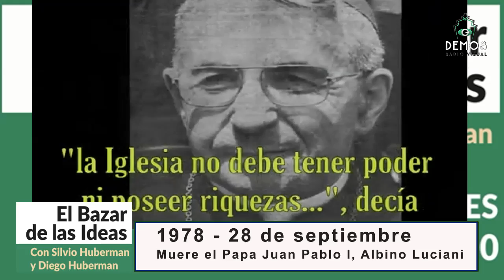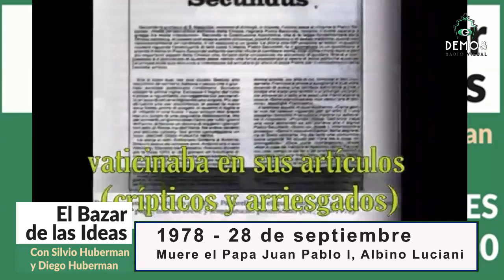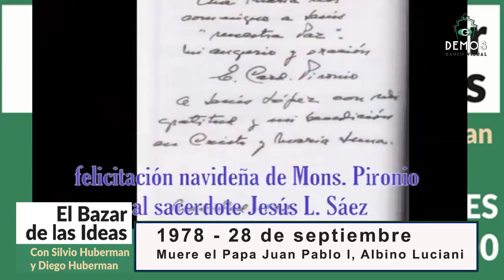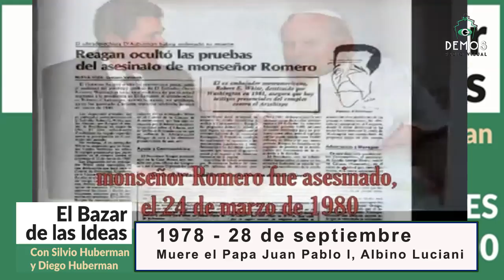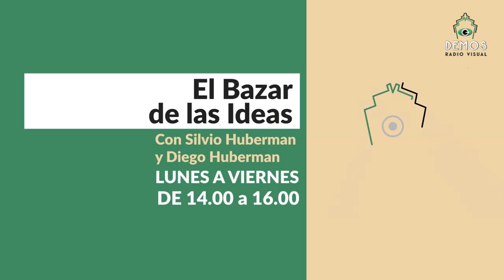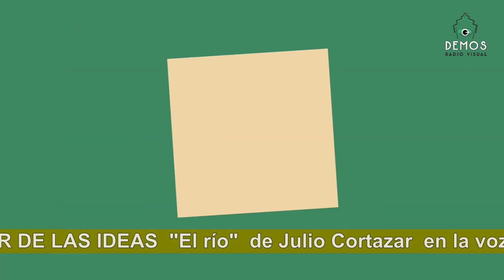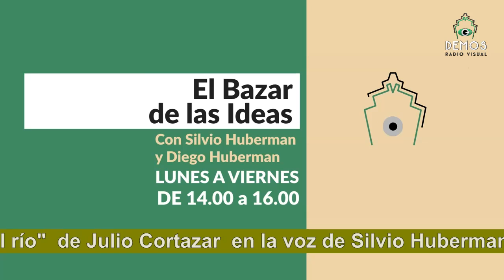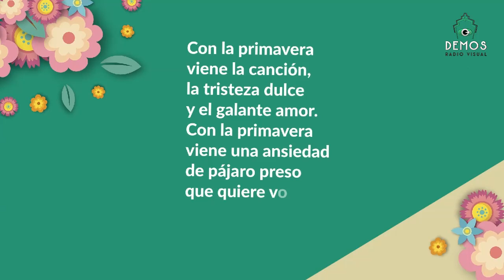EL BAZAR DE LAS IDEAS con Silvio Huberman y Diego Huberman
EL BAZAR DE LAS IDEAS, con Silvio Huberman y Diego Huberman, literatura, música, historia, filosofía, las mejores entrevistas, efemérides, curiosidades y la compañia de selectos invitados. De lunes a viernes de 14 a 16 (Arg) en DEMOS Radio Visual, seguilo